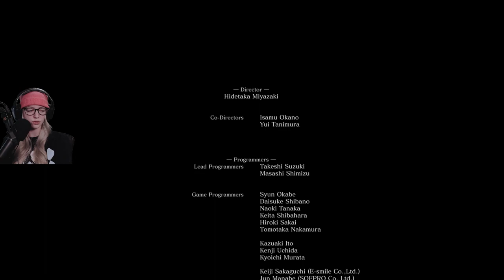Moog Plays Dark Souls 3 (VOD): Final Boss Soul Of Cinder [Ep.23]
The last episode of this series playthrough, in the threequel to FromSoftware's Dark Souls series.

Originally broadcast on April 3rd, 2023 on Twitch.

0:00 Hilda Joined The White Legs Tribe
5:30 Cut Scene to Kline of the First Flame
8:38 Peepopotty Break before Last Boss
10:12 Return from Break
14:13 Soul of Cinder
21:54 Final Boss Defeated
22:48 End Credits
43:10 Iudex Gundyr
59:10 Vordt of the Boreal Valley
1:03:21 Dancer of the Boreal Valley